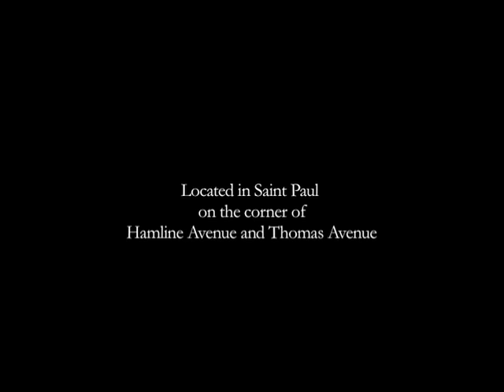Small Business as Community Catalyst Trailer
This project was made for The College of Visual Arts Senior Thesis Exhibition

In today's age, it only makes  sense for consumers to purchase everything at one large store. Saving on transportation, tim, and money. Or does it? For this project, I documented five small businesses on he corner of Hamline Avenue and Thomas Avenue, in Saint Paul. The relationships between the owners and their customers nurture a community.

The work in its entirety will be available on May 6th 2011 at The College of Visual Arts Gallery from 5-6pm.
The Work can also be seen at the AZ Gallery in downtown Saint Paul from May 6th to May 29th 2011.

THE OPENING IS ON MAY 6th 2011 at the CVA gallery from 4-6 and then at the AZ from 6-9PM